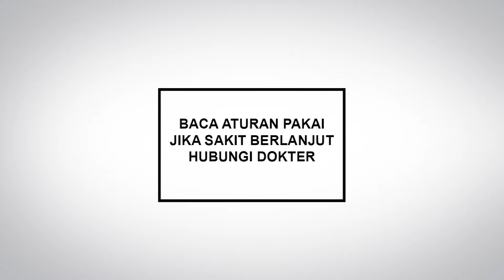30s Petualangan ORIS 2 8 ORIS Spaceship